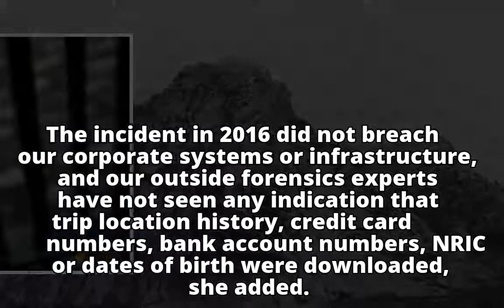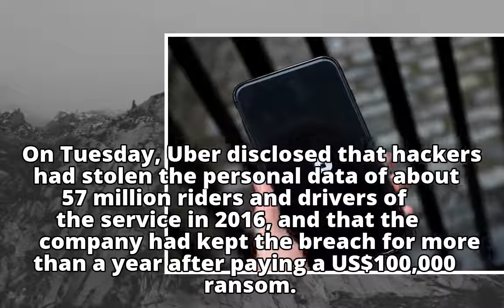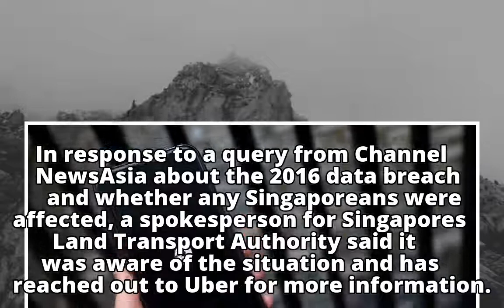Uber's massive data breach and Singapore 'phantom' ride cases not related: Uber